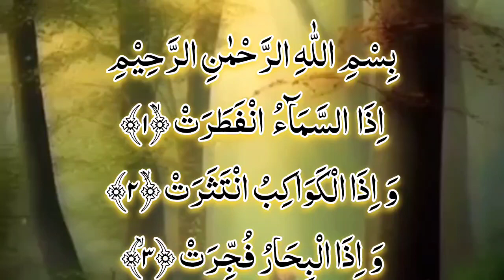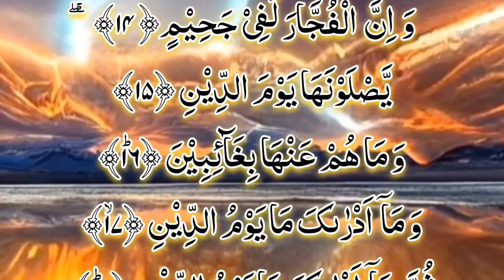Surah Al-Infitar ( The Cleaving ) Full || Suratul Infitar || with text || 82 - سورۃالانفطار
Surah Al-Infitar ( The Cleaving ) Full || Suratul Infitar || with text || 82 - سورۃالانفطار || By Hafiz Qari Farhan Azmi

Azmi Islamic channel

Hafiz , Qari Farhan Fazal Azmi